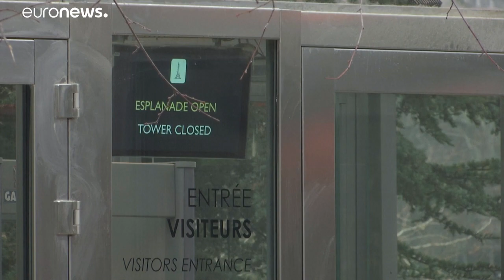Même la tour Eiffel est en grève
Le plus célèbre des monuments français a fermé jeudi ses portes au public suite au mouvement de grève contre la réforme des retraites.…